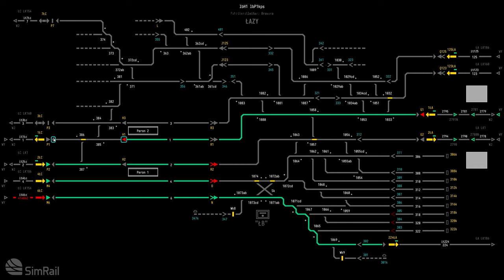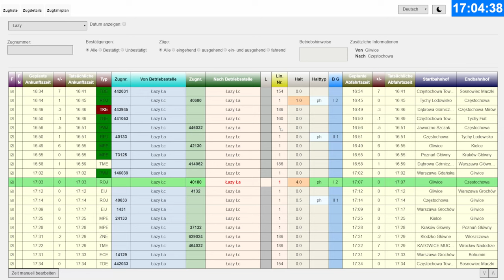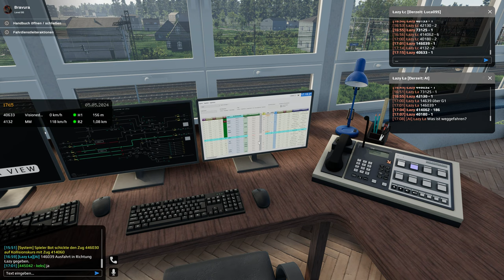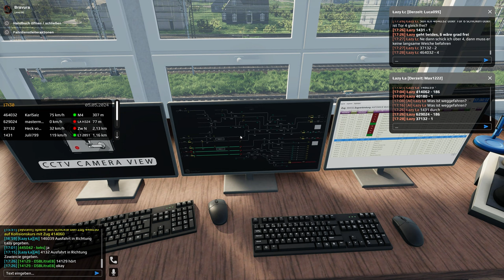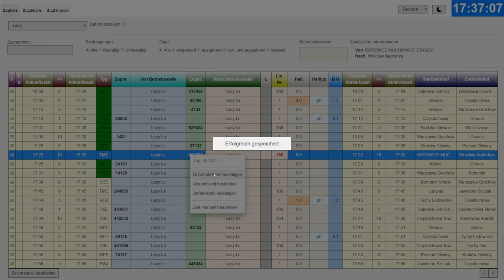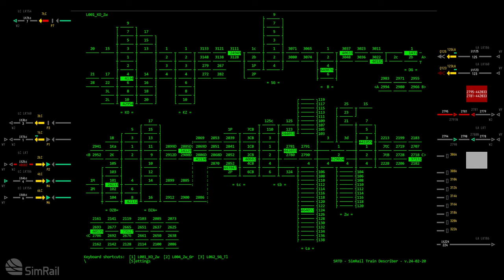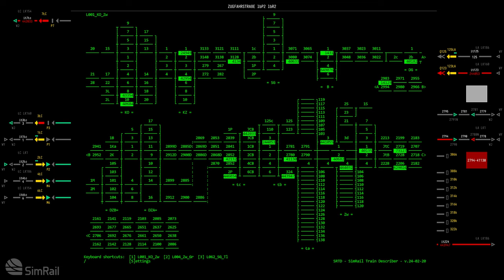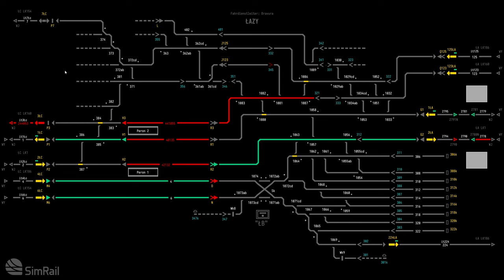Simrail - Stellwerk Łazy!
Heute sind wir mal im Stellwerk Łazyunterwegs auf DE1. Mal sehen was uns dort so alles erwarten wird!